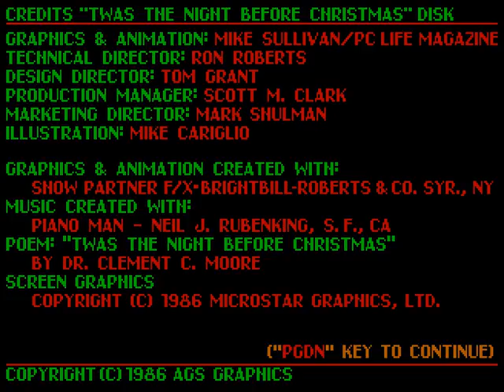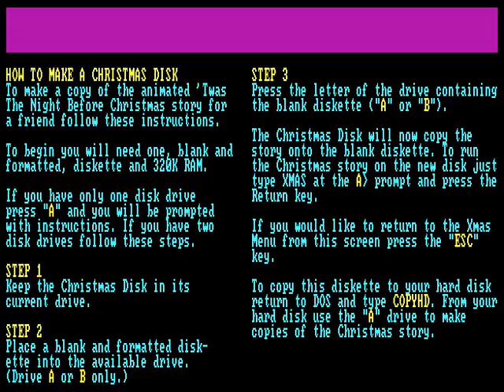'Twas The Night Before Christmas - DOS Animated Musical Christmas Disk (1986)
Later published by Simon and Schuster